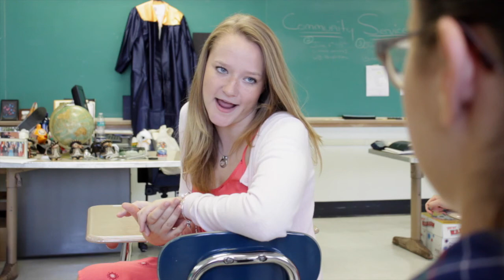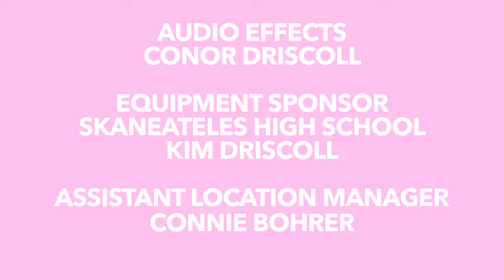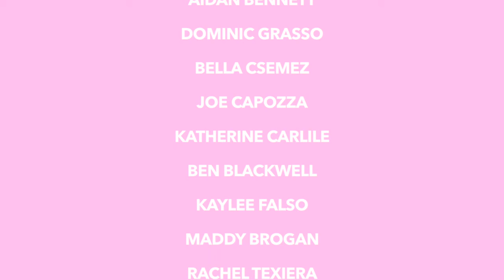Not So Basic Bitches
This is a short film Written, Directed and Produced by Conor Driscoll and Maddie Bohrer. The film is about a clique in High School that starts to get themselves into trouble. We have worked really hard on this film and hope that you enjoy!